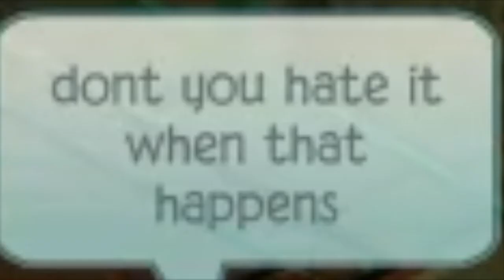Halloween speed den